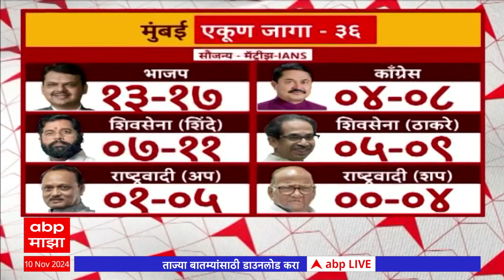Mumbai Election IANS Poll | मुंबईत हवा कुणाची? उद्धव ठाकरेंना किती जागा मिळणार ABP Majha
ABP Majha LIVE TV | Mahayuti vs MVA | Maharashtra Vidhansabha Election 2024 | PM Narendra Modi Akola